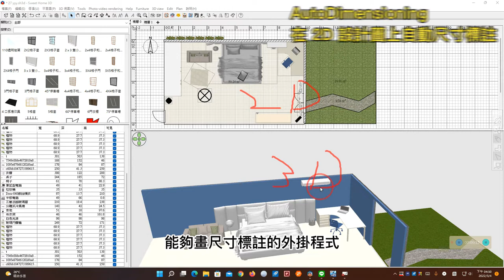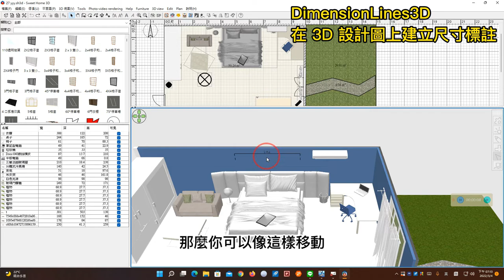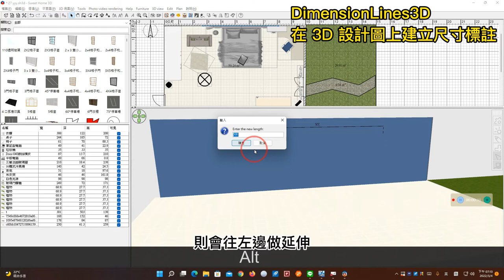Sweet Home 3D 最 Easy 開講：AutoDimensioning 與 DimensionLines3D 讓 2D 與 3D 設計圖上的尺寸標註更方便！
此影片為「Sweet Home 3D 最 Easy 開講：AutoDimensioning 與 DimensionLines3D 讓 2D 與 3D 設計圖上的尺寸標註更方便！」文章中的教學影片，更多的內容請參閱